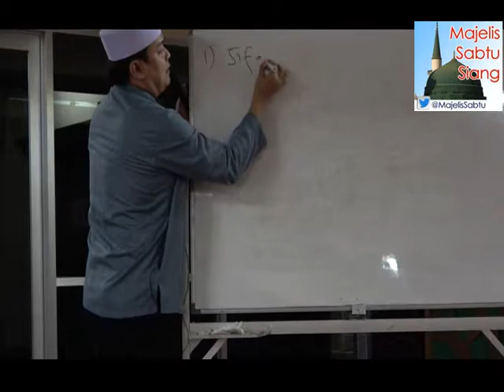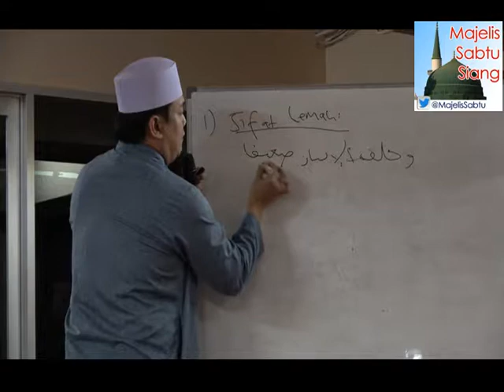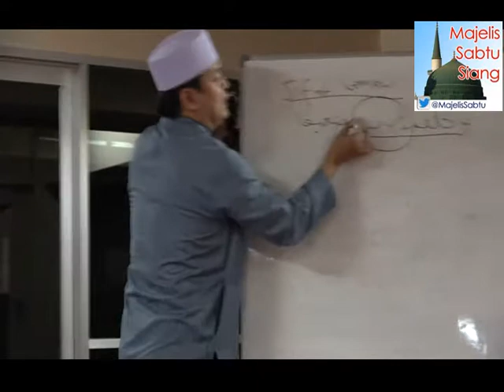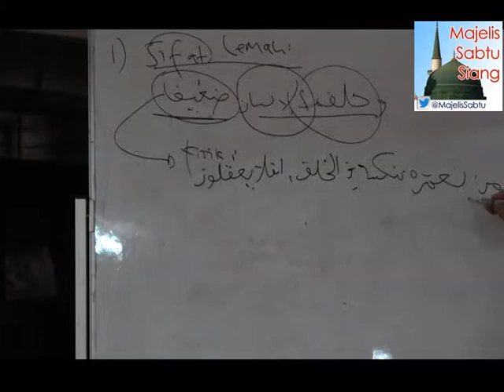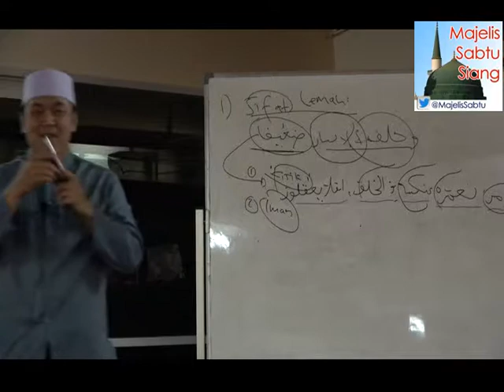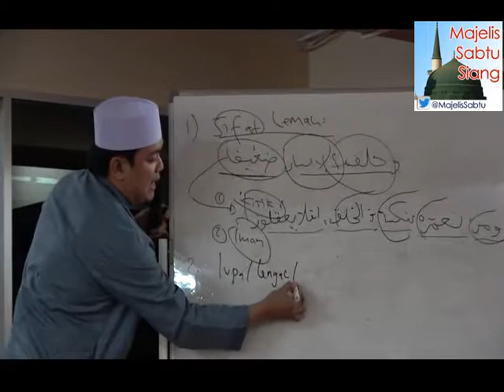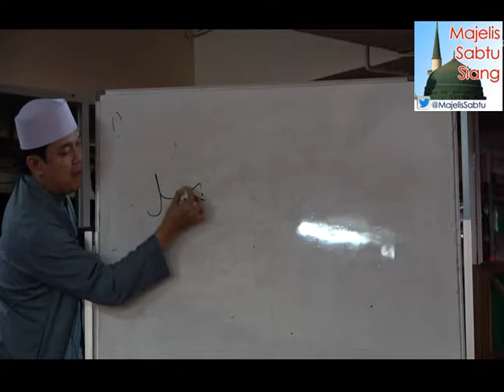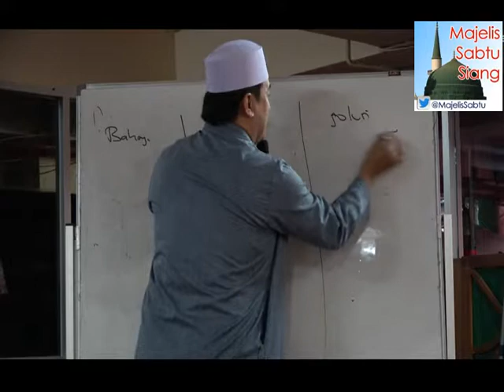(FULL) "Sifat dan Watak Manusia Dalam Al Quran" - Ust Hasyim Adnan - Majelis Sabtu